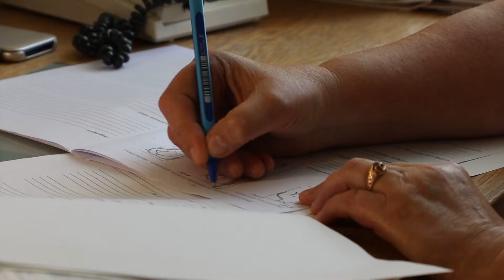Iepazīsti rehabilitācijas centra "Krimulda" darbiniekus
Rehabilitācijas centrs "Krimulda" piedāvā ne tikai medicīniskās rehabilitācijas pakalpojumus gan zīdaiņiem, gan bērniem, gan pieaugušajiem, bet arī baudīt SPA procedūras un relaksēties darbinieku uzraudzībā.
Ar dažiem no tiem ir iespējams iepazīties šajā video.
Filmēja/montēja: Vika Grāvīte